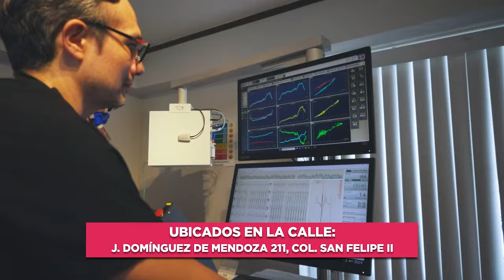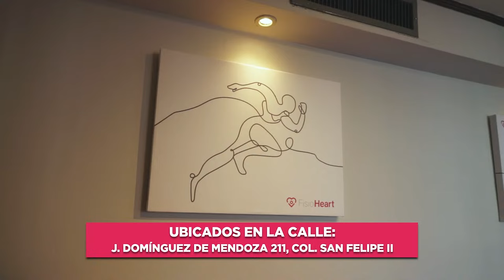Jornada 22 | Chihuahua F.C. vs Leones Negros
Liga Premier J22 | Chihuahua FC vs Leones Negros